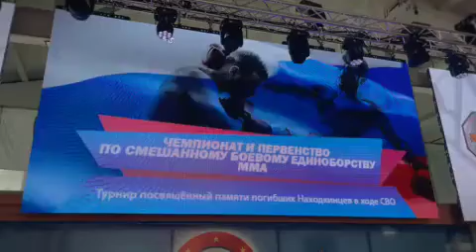В Находке состоялся турнир по смешанным боевым единоборствам (ММА) в спорткомплекс Руслан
В Находке состоялся турнир по смешанным боевым единоборствам (ММА), посвященный памяти сограждан, погибших в ходе СВО. В октагон поднялись почти 50 ребят, представляющих различные школы единоборств города. Соревнования прошли в спорткомплексе «Руслан».

Любой турнир дает возможность спортсменам получить навыки и опыт конкурентной борьбы. Еще одна важная задача этих соревнований, по словам президента находкинской Федерации смешанных боевых единоборств ММА Анатолия Садыкова, — напомнить о мужестве и геройстве тех, кто сегодня участвует в Спецоперации. В их числе — и спортсмены из Находки.

«Каждый из участников турнира достоин памяти героев, — добавила руководитель аппарата администрации Находкинского городского округа Наталья Агрицкая. — Теперь и вы во всем будете подражать им: в своих делах, мыслях, действиях».

Перед спортсменами также выступил председатель Совета ветеранов Сергей Лебедев.